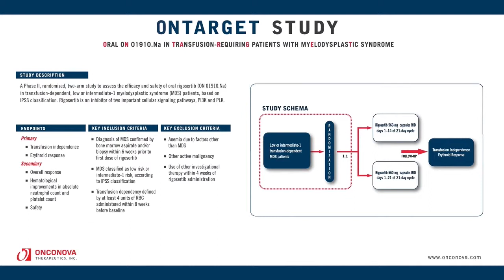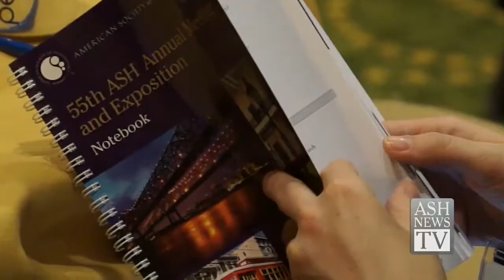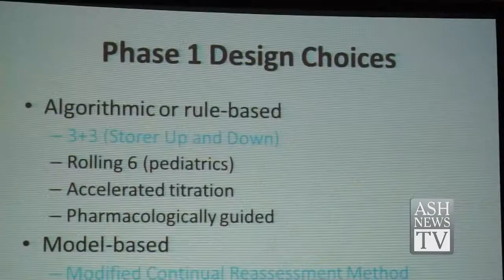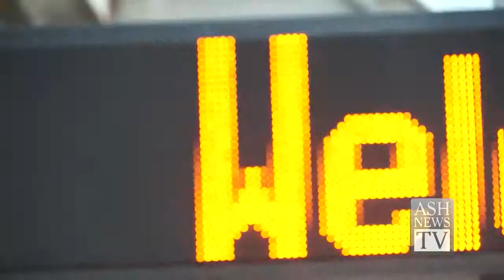ASH News TV: Trainee Events and Myeloid Development Workshop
ASH session leaders discuss the importance of the Workshop on Myeloid Development and Trainee Day at the 2013 ASH Annual Meeting.